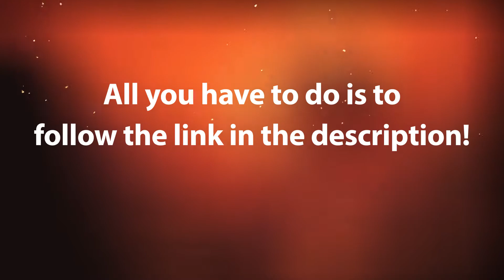&I - Dust EP GIVEAWAY